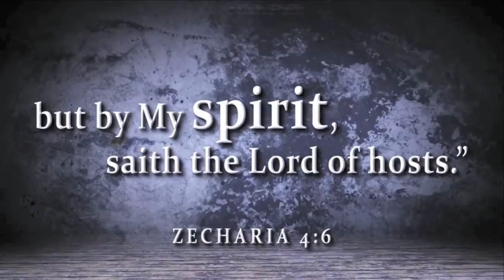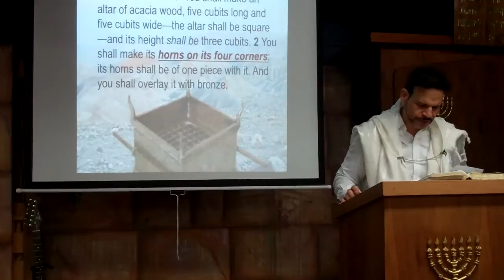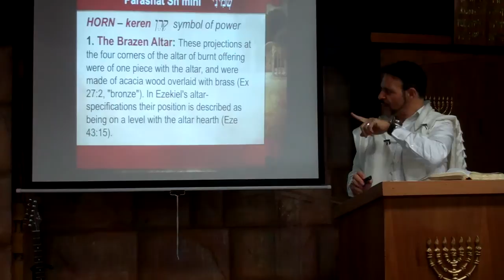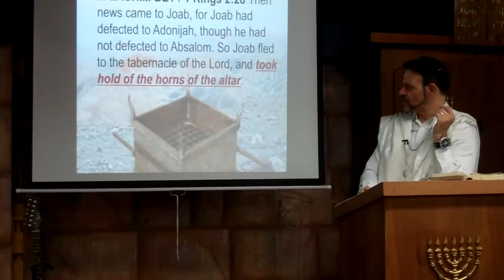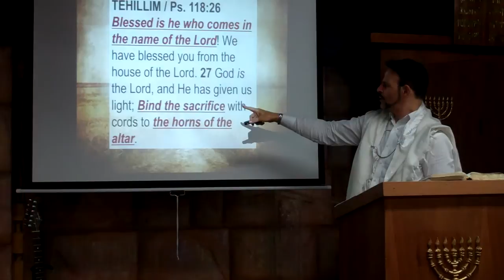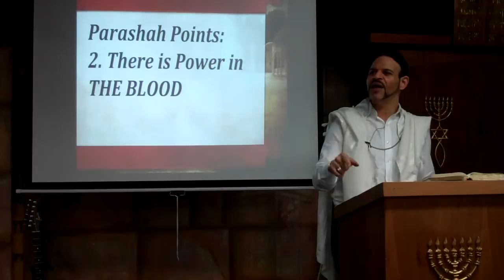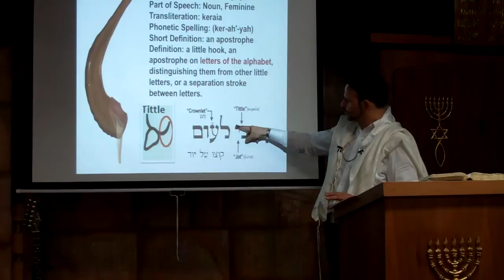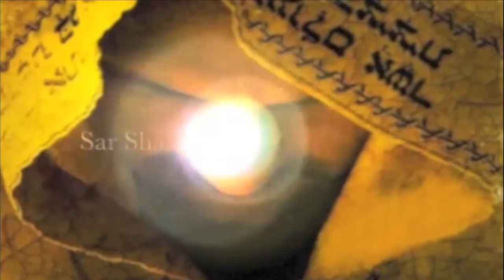Taking Hold of the Horns of the Altar from Parashat Sh'mini 5774 by Rabbi Brian Bileci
HORN -- keren קֶרֶב symbol of power

1. The Brazen Altar: These projections at the four corners of the altar of burnt offering were of one piece with the altar, and were made of acacia wood overlaid with brass (Ex 27:2, "bronze"). In Ezekiel's altar-specifications their position is described as being on a level with the altar hearth (Ezekiel 43:15). Fugitives seeking asylum might cling to the horns of the altar, as did Adonijah (1 Kings 1:50), which is one proof among many that worshippers had at all times access to the neighborhood of the altar. On certain occasions, as at the consecration of Aaron and his sons (Ex. 29:12), and a sin offering for one of the people of the land (Lev. 4:30), the horns were touched with sacrificial blood.

2. The Golden Altar: The altar of incense, standing in the outer chamber of the sanctuary, had also four horns, which were covered with gold (Ex. 37:25). These were touched with blood in the case of a sin offering for a high priest, or for the whole congregation, if they had sinned unwittingly (Lev. 4:7,18).

Parashah Points:
1. There is Power in PRAYER
2. There is Power in the BLOOD
3. There is Power in the ANOINTING
4. There is Power in the WORD of God
5. There is Power in the MESSIAH

Luke 1:67 Then his father Zacharias was filled with the holy Ghost, and prophesied, saying,68 Blessed be the Lord God of Israel, because he hath visited and redeemed his people,69 And hath raised up the HORN OF SALVATION [KEREN YESHU'AH] unto us, in the house of his servant David. 70 As he spake by the mouth of his holy Prophets, which were since the world began, saying, 71 That he would send us deliverance from our enemies, and from the hands of all that hate us, 72 That he might show mercy towards our fathers: and remember his holy covenant, 73 And the oath, which he sware to our father Abraham.

Orthodox Jewish Prayer from the Amidah:
May the Seed of David Your Servant branch out speedily and may His Horn be exalted in Your Salvation. For in Your Salvation do we hope all the day. Blessed are You, Who brings forth the Horn of Your Salvation [Keren Yeshuah]. Amen